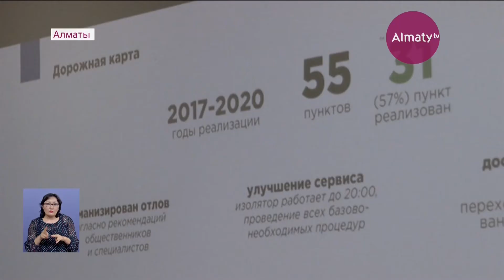Алматыда 6 айда 10 мыңға жуық қаңғыбас ит пен 100-ден астам мысық ауланған (05.07.19)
Қаңғыбас ит көрсеңіздер,«109» нөміріне хабарласыңыздар